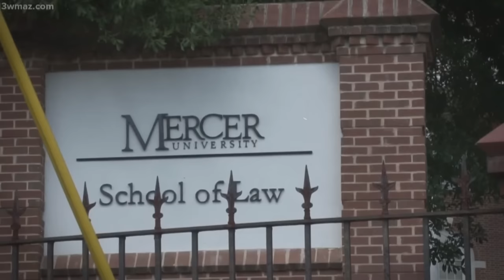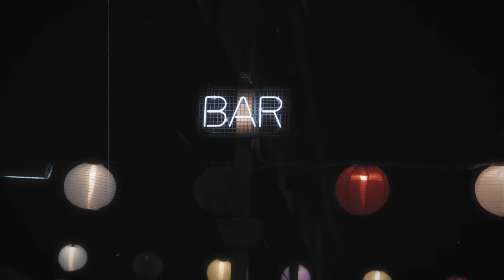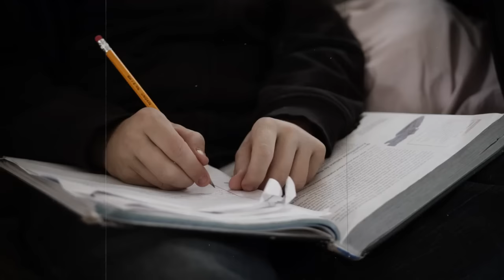The Detectives Were Shocked By What They Saw In The Apartment | True Crime Documentary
In the charming streets of Macon, Georgia, the life of a promising young law student took a dark turn, unveiling a mystery that would grip the community. This is the story of Lauren Teresa Giddings—a narrative that began with dreams of a successful legal career but ended in a chilling tale of crime, deception, and tragedy. Lauren, a bright and ambitious law student, was on the verge of realizing her aspirations. However, the tranquil facade of her neighborhood held secrets that would unfold in a way that no one could have anticipated.